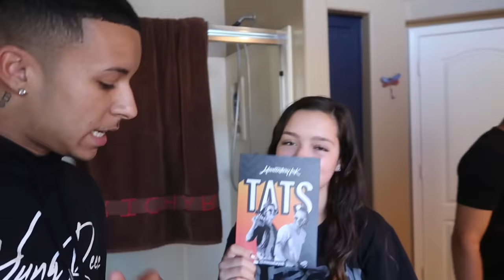BOYFRIEND'S NAME TATTOO ON LIL SISTER'S NECK PRANK (ON ME) !!! *Its OVER*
They got me gooooood with this one I cant like to yall !!!
I Didn't even get a chance to say thank you guys for 229k subscribers ! LETS KEEP GROWING COOKIEGANGGGGGG 😍

Reece IG: @itsyungreece
Pablo IG: @pablo_torres31

LETS GET THIS VIDEO TO 5K THUMBS UP!

Temporary Tattoo: @momentaryink

Snap: CookJustice